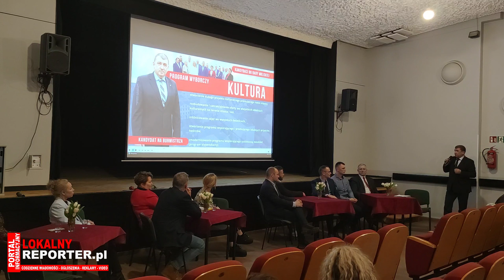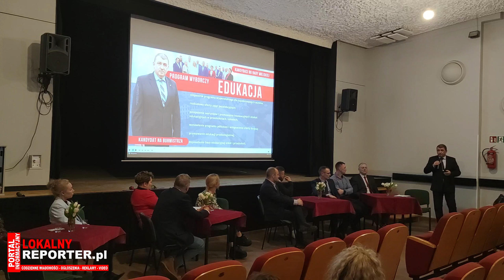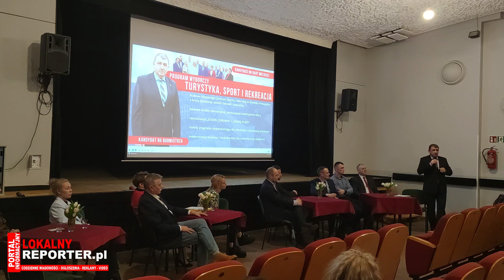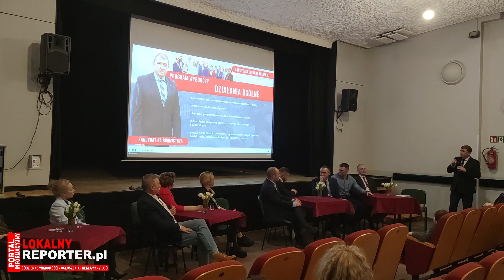Spotkanie KWW Krzysztofa Czerwińskiego - relacja ze spotkania